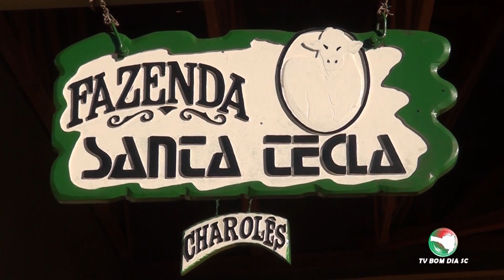Fazenda Santa Tecla - 65 Anos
Bom Dia Rural vai a Abelardo Luz/SC entrevistar o Dr. Jamil Deud Junior, proprietário da Fazenda Santa Tecla, uma das Cabanhas mais antigas e tradicionais da raça charolesa que sempre buscou o aprimoramento genético contribuindo assim para a melhoria da pecuária de corte nacional.